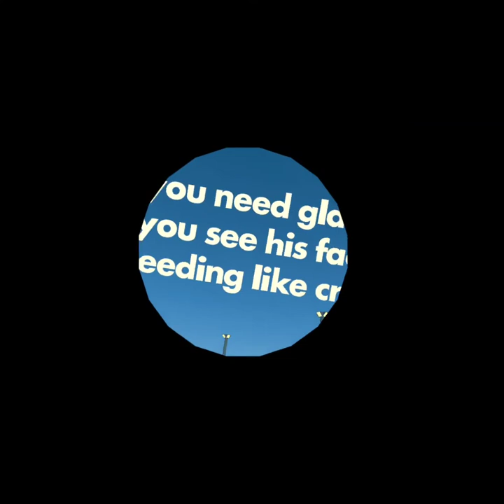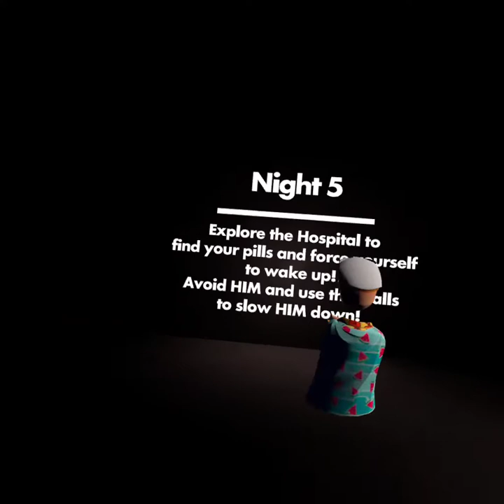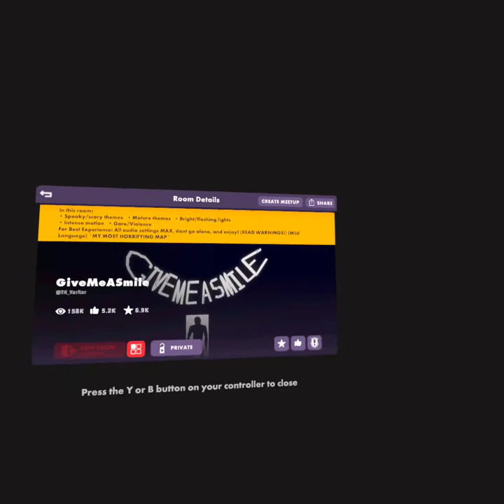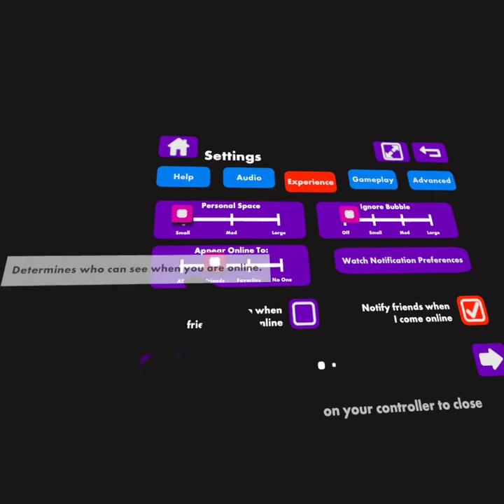Give Me A Smile -Rec Room Vr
about this Map Experience The Messed Up Story Of Dennis. Live Through His Childhood And Find Out The Truth!